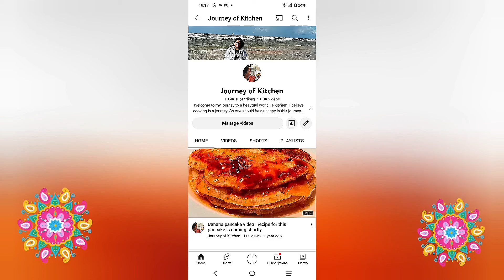Garlic Murmura recipe